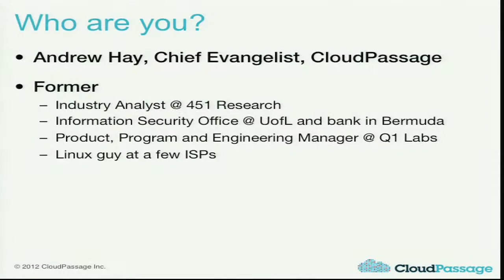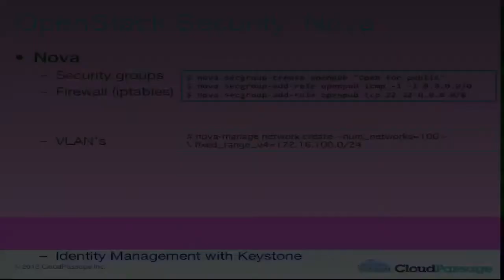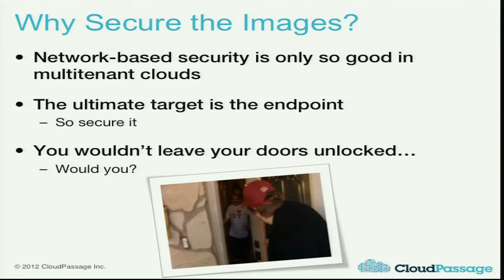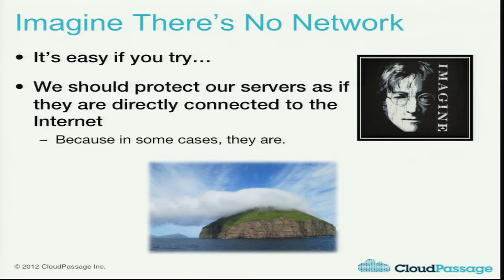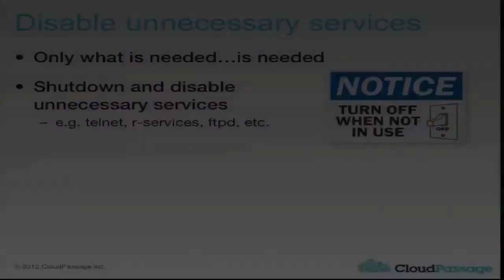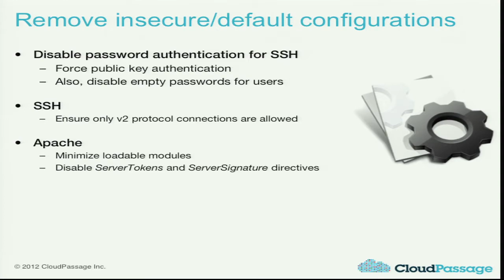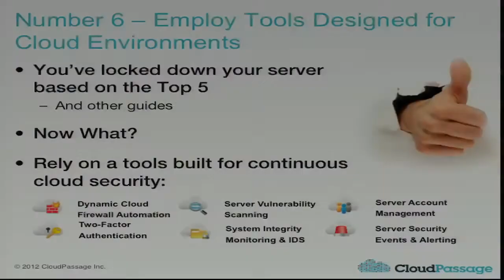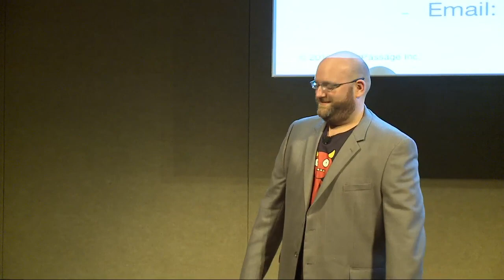Delivering Secure OpenStack IaaS for SaaS